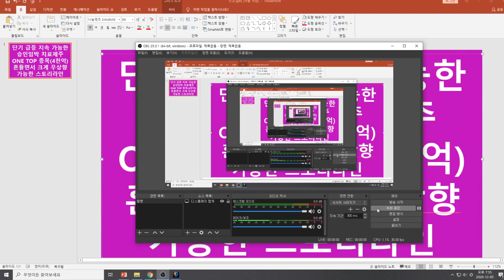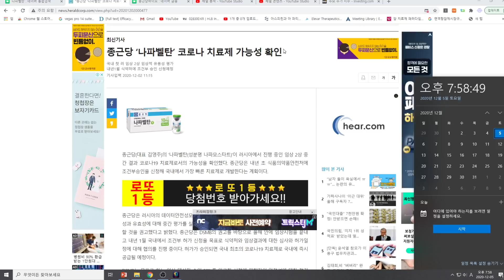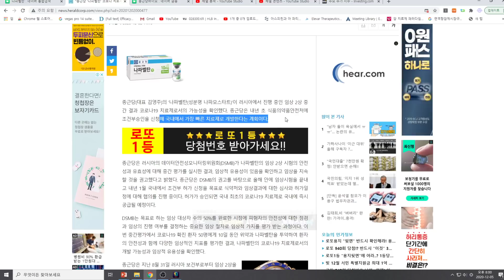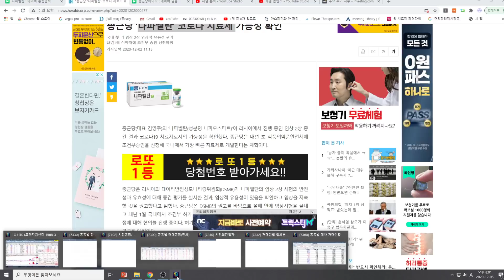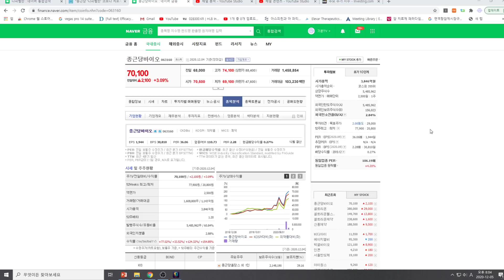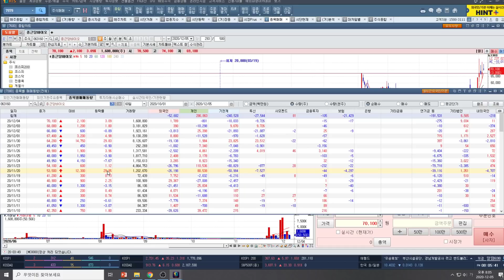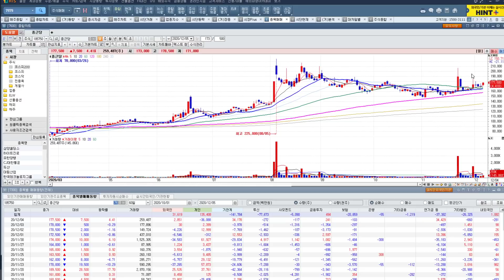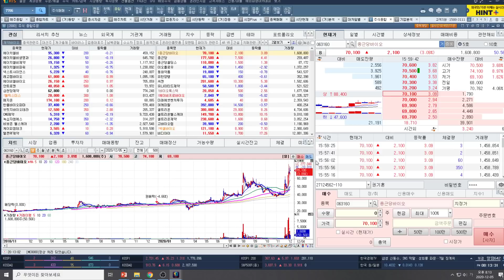[주식투자]단기 급등 지속 가능한 승인임박 치료제주 ONE TOP종목(4천억)/흔들면서 크게 우상향 가능한 스토리라인